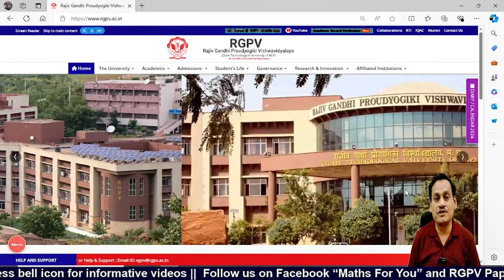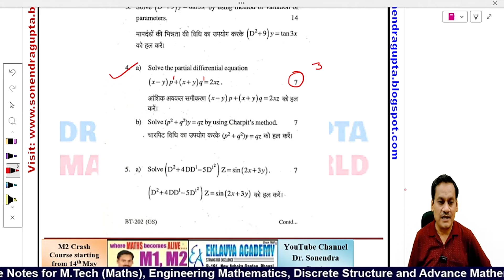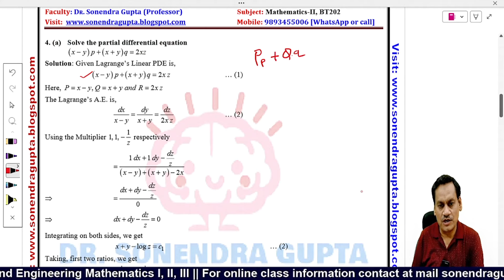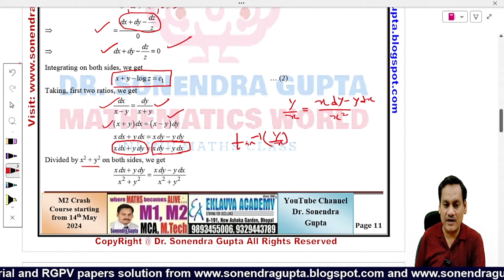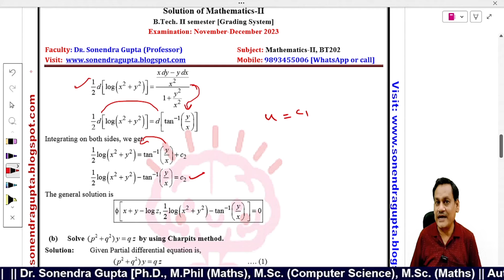|| RGPV Paper Solution || Mathematics-2 || BT202 || Dec 2023 || Q No 04 || Dr Sonendra Gupta ||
Learn Something in a Different way

|| Video Lecture Highlights ||
00:00 - 0:36 Introduction of Topics
00:37 - 02:10 Explanation of Q.4(a) and Q.4(b)
02:02 - 10:05 Solution of Question No 4(a)
10:05 - 17:10 Solution of Question No 4(b)
Invitation Link for WhatsApp Group "Maths For You"
3. 10th & 12th Maths Class Doubts
Dear students if you have any doubts regarding this lecture, you may ask freely and send your feedback to improve the lecture series.
EKLAVYA ACADEMY
Social Sites:
6. Facebook page: RGPV Papers
7. Facebook Page Maths for You